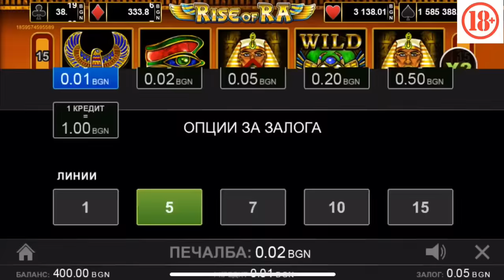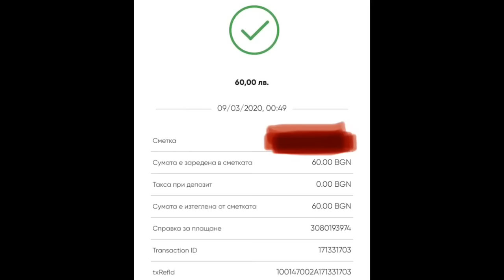Казино сесия " Схемата " ! Играя Fortune Spells, Vampires vs Wolves , Peking Luck и много други